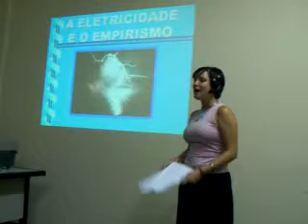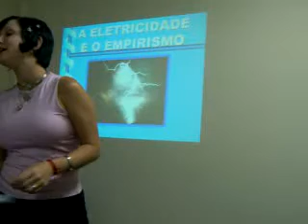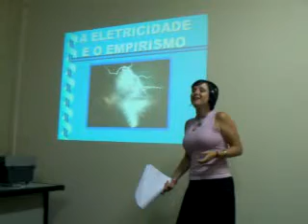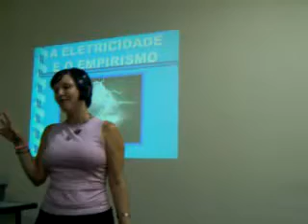Seminário de História da Comunicação Parte III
Parte da minha apresentação do seminário (quase quase uma palestra) da disciplina de História da Comunicação sobre Eletricidade e Telegrafia, no dia 06 de março de 2006.